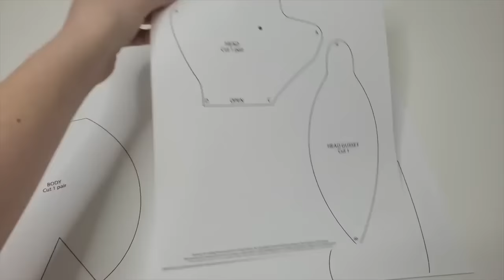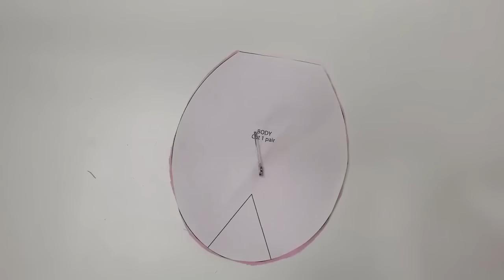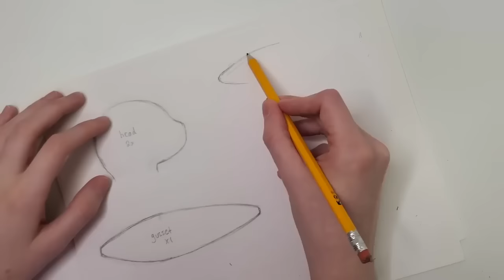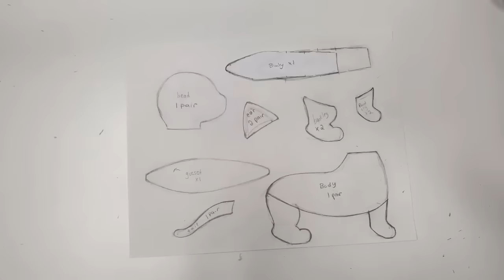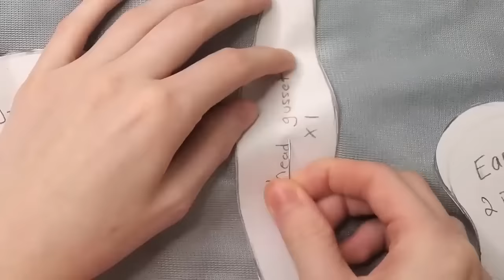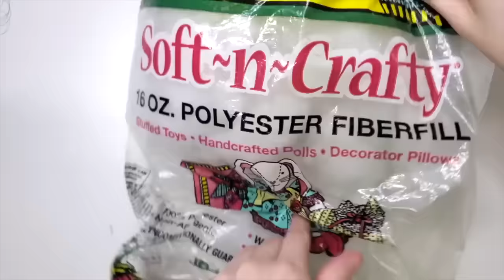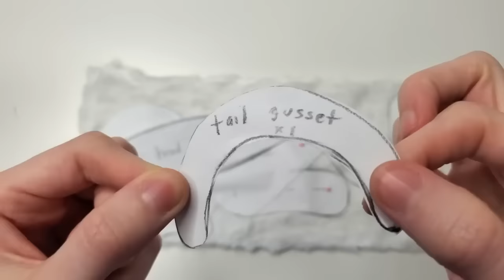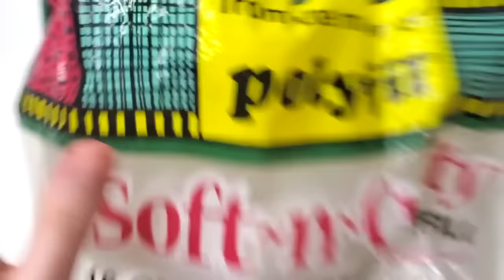Every STUFFED ANIMAL I made in 2023 | Making PLUSHIES!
Hi guys! I want to create long-format videos out of each of my series. So now you can watch all of it at once in one video! This video contains every stuffed animal that I sewed in 2023. I made a custom bear plushie, custom cat plushie, custom elephant plushie, and a custom bunny plushies. I sewed my own custom stuffed animals from scratch by making my own sewing pattern / template.

ABOUT ME:
Hi, my name is Marissa (AKA Bellamena)! Making videos about art is my favorite thing to do. I'm not a professional artist or anything (I'm actually a Computer Scientist 🤓) , but I have a lot of fun trying to make stuff look cute. I get so excited every time I upload a new video to YouTube, and I'm so grateful that I get to make videos and share them with them you.

✩ Draw Your Journal by Bellamena (my book)

     457 NY-25A
** Must be 13+ to send something.**
About Draw Your Journal by Bellamena:
🌈 ⭐️ Draw Your Journal is the perfect companion for artistic journaling. Includes 200+ personal and inspiring pages with prompts that help you discover all there is to know about you! Encourages creative self-expression and imagination. Creates a time capsule of your discoveries, thoughts, day-to-day happenings, inspirations, dreams, and all your favorite things!

Want to preview Draw Your Journal?
and get access to 5 EXTRA pages! (not included in the book!!
CURRENT SERIES:
MY SUPPLIES:
✩ Neon Craft Smart Paint
✩ Matte Craft Smart Paint
✩ Satin Craft Smart Paint
✩ Paint Brushes
✩ Posca Paint Pens
✩ Mod Podge
✩ Caliart Art Markers
✩ Prismacolor Premier Colored Pencils
⭐️ Draw Your Journal by Bellamena
✩ If you see this, comment: 🐻